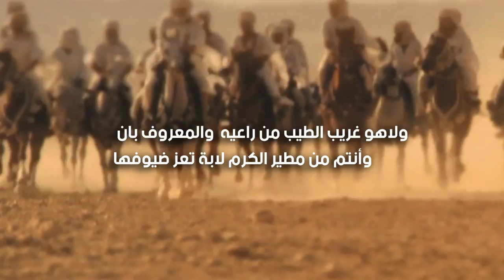إهداء من عبيدالله السحيمي | لاهل الوقفات من مطير نايف مخلد وفيصل المشعوف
كلمات عبدالمجيد عوض السحيمي آداء صوت النخوه